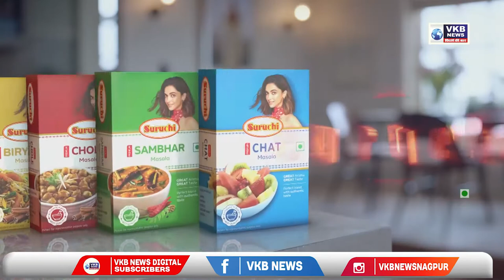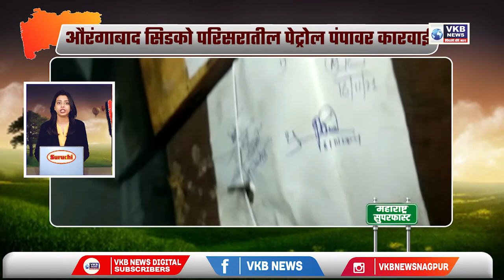चिखलीत सशस्त्र दरोडा ! व्यापाऱ्याची हत्या करून दरोडेखोर पसार